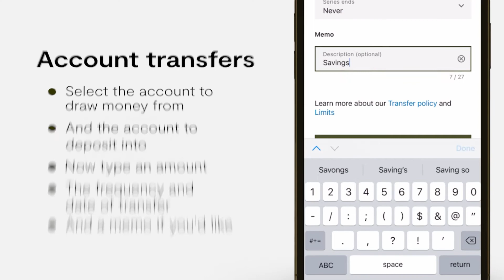How to Transfer Money Between Accounts | Credit Union 1 Mobile App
Learn how to transfer money between Credit Union 1 accounts with the mobile app.

Credit Union 1 has proudly served Alaskans since 1952. Our deep Alaska roots and commitment to community means we are invested in the future of Alaska at a local and individual level. Whether opening your first savings account or planning your dream retirement, Credit Union 1 can get you where you need to go.